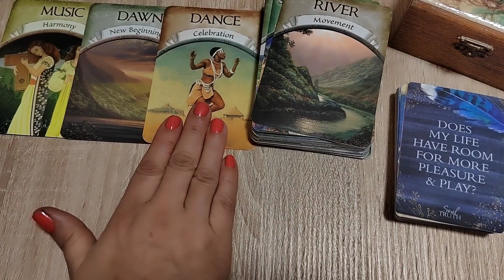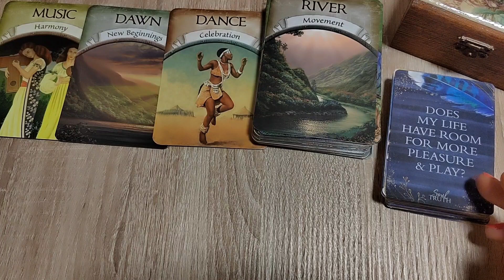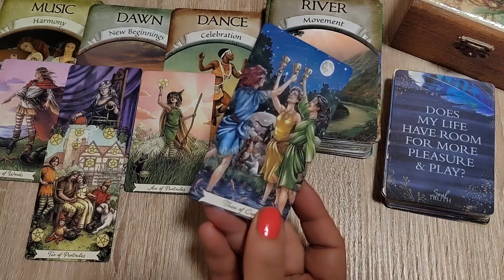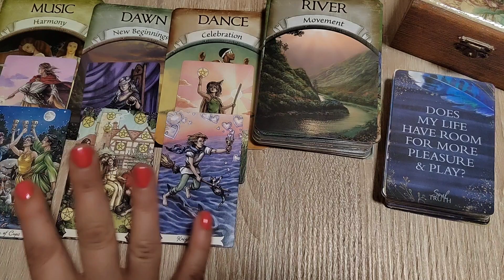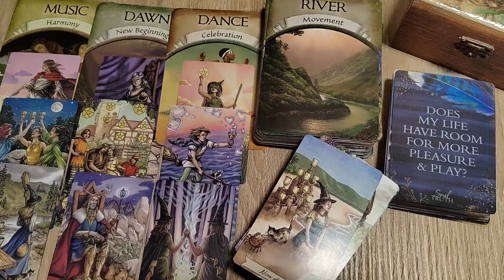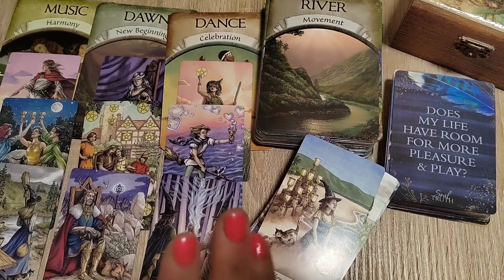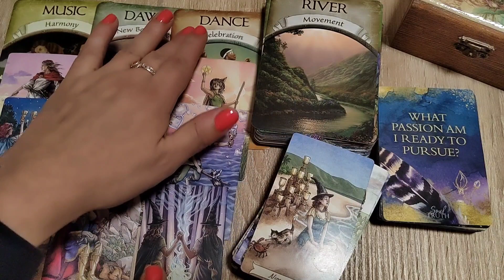JARAC 🌝PUN MESEC 27.11 njegov uticaj na vaš zodijački znak